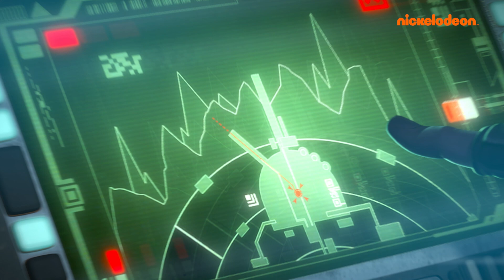Star Trek : Prodigy |Les 5 premières MINUTES du premier épisode | Découverte d'un vaisseau Starfleet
Les 5 premières minutes du premier épisode de Star Trek : Prodigy !

Exilé sur une colonie minière en dehors de l'espace de la Fédération, un groupe d'adolescents sans foi ni loi découvre un vaisseau Starfleet abandonné.